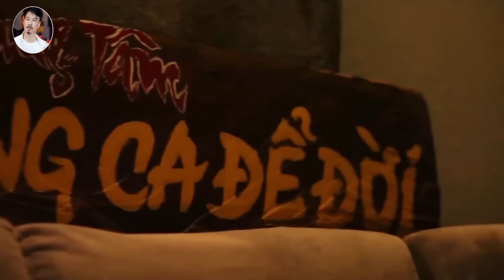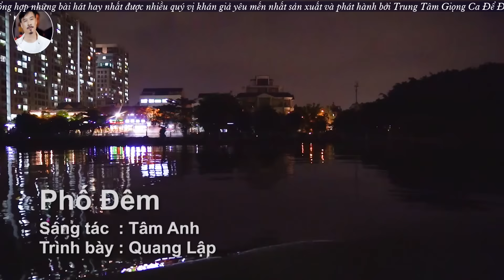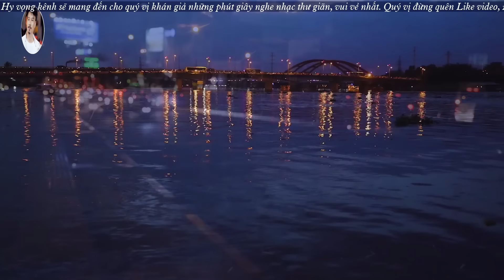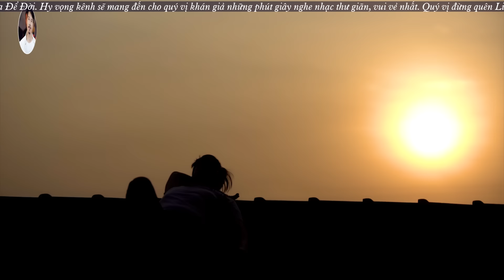Album BOLERO Xưa Nghe NỔI DA GÀ | Những Bài Hát Trữ Tình Đặc Biệt Lôi Cuốn Người Nghe - Quang Lập